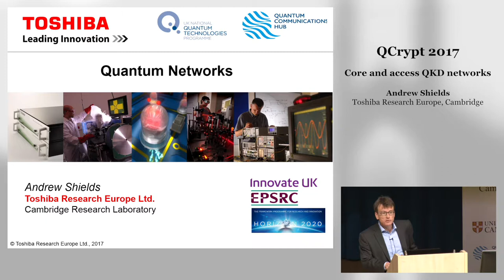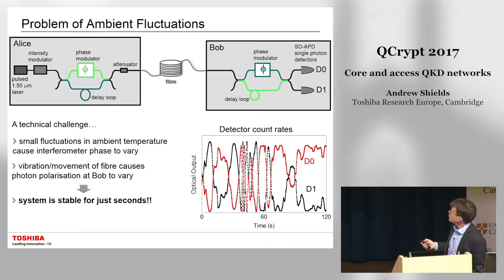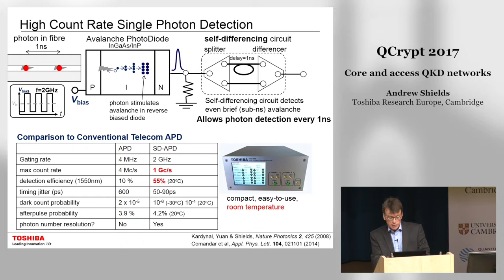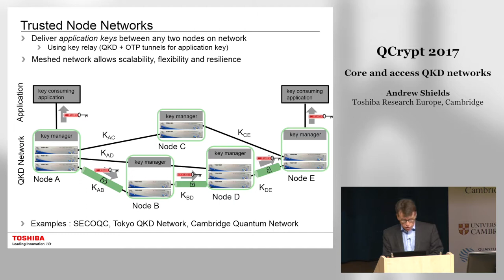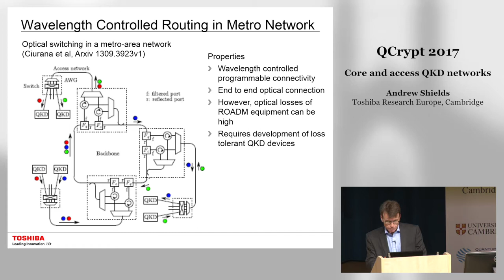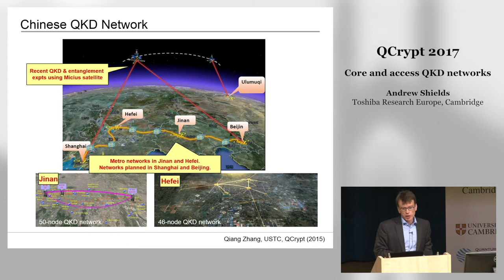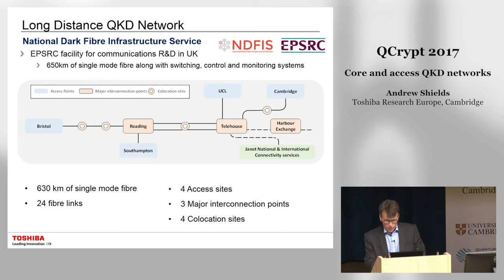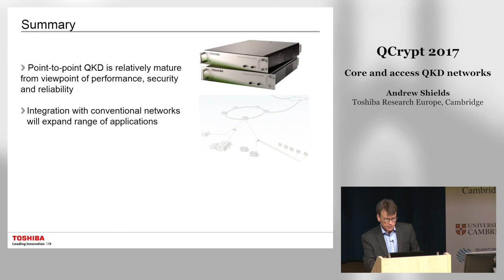QCrypt2017 Tu11 Core and access QKD networks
Andrew Shields, "Core and access QKD networks", QCrypt2017, Tu11 18-22 Sept 2017, Cambridge UK